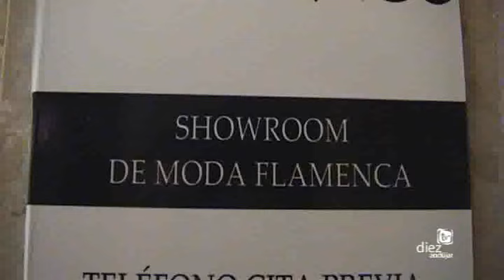PRESENTACION DEL SHOWROOM ALFONSO MILLINER Y MUCHO FLAMENCO ANDUJAR